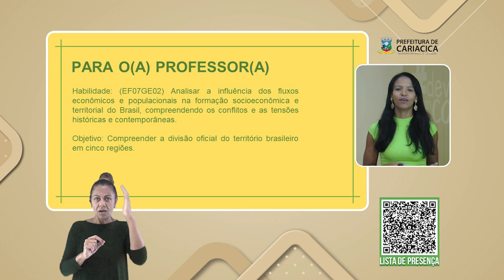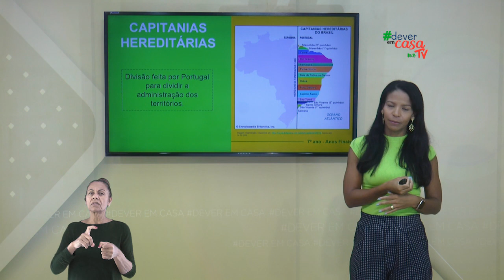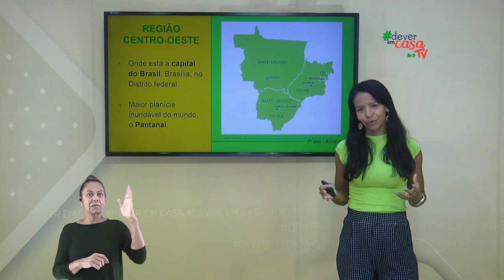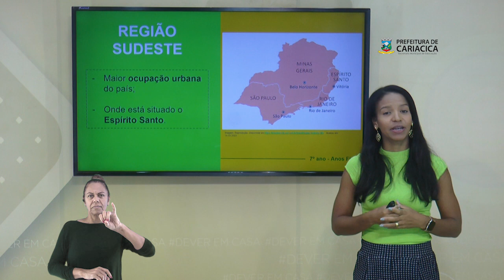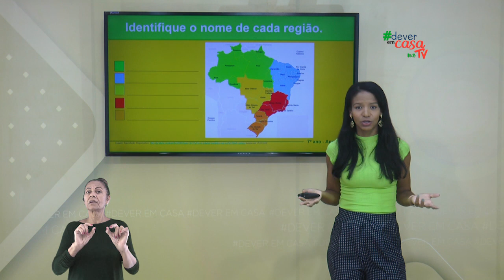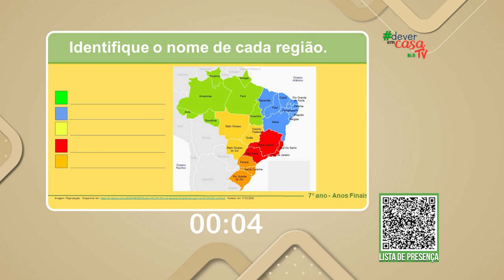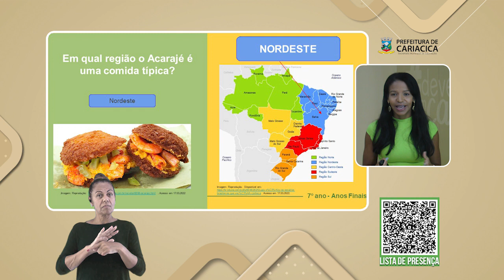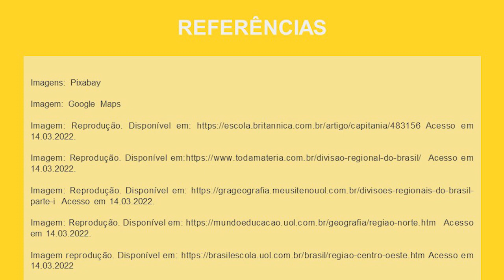Regiões do Brasil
Esta é uma aula de Geografia destinada aos estudantes do 7º ano do Ensino Fundamental.

Como aconteceu a divisão por regiões. Nesta aula faremos um breve resumo da regionalização no Brasil. Vamos entender as influências que determinam fluxo de pessoas e atividades econômicas nas diferentes regiões. No final da aula faremos uma atividade interativa para identificar elementos culturais de quatro regiões e uma proposta de pesquisa sobre a região Sudeste.